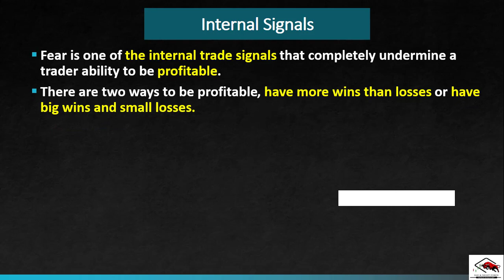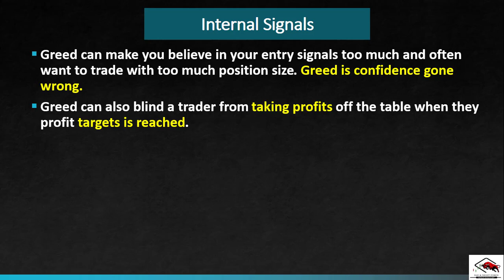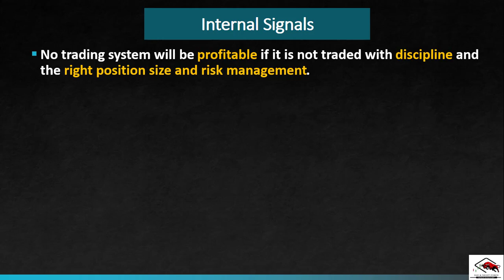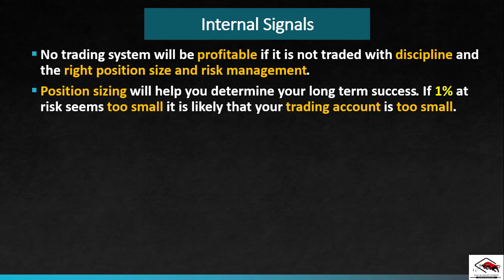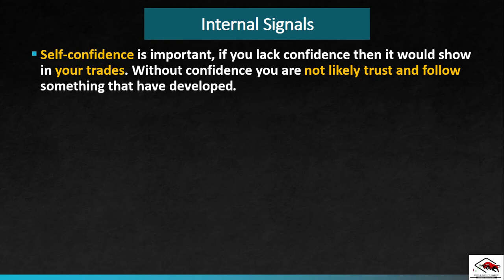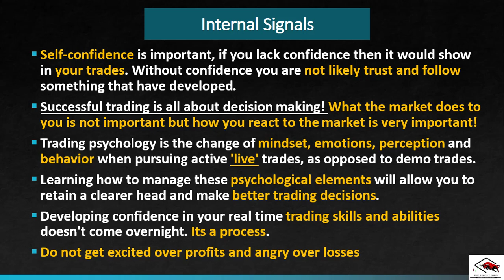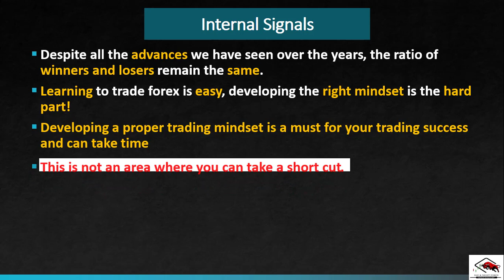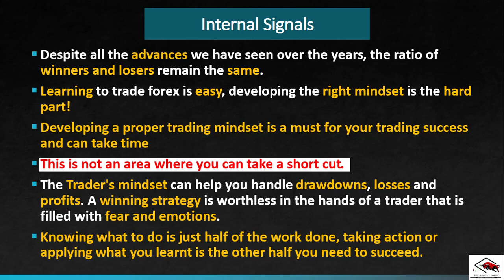Forex Trading:Tips and Tricks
Forex Trading:Internal Signals

This lesson is key and you need to focus and write down all the important tips you are about to get...These tips and tricks will prepare you mentally to tackle the market with a clear mindset. Anyone can teach you how to trade Forex...We teach you how to make money...The Forex industry turned into a joke due to all these Mentors claiming to be profitable...90% are loosing and these Mentors are part of the statistics and now they scam beginners to maintain the fake lifestyle they painted...They only show people what they want them to see,painting a picture that Forex is easy...In this industry you will blow alot of accounts and learning from your mistakes...So get familiar with losses...We Dayandnightforex.co.za are not here to sell you dreams or make you think this industry is easy...This is a very hard journey,but in the end all of it will be worth it...

You gonna make alot of Money trading forex,but keep in mind you also gonna loose alot of money...That's the only way to learn from your mistakes and grow...FOREX is not a GET RICH QUICK scheme...

Here is our website to take advantage of our signals...

Dayandnightforex.co.za